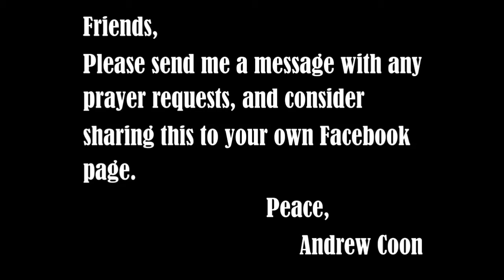Who do you imitate? 1 Thessalonians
Yes, you need to watch the video below at one point in the sermon.